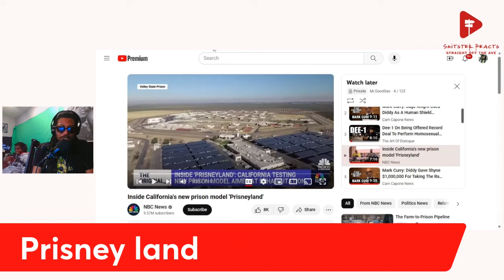Who wants to go to Prisneyland?! Straight Off The Ave Clip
In this clip the homies speak on the California Prison known as "Prisneyland", a test model facility introducing new ways to rehabilitate prisoners.